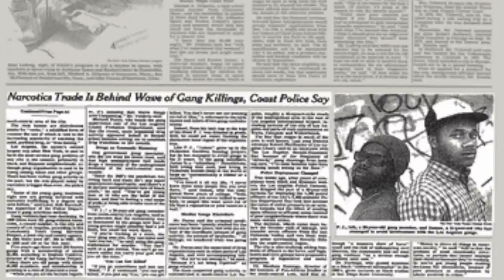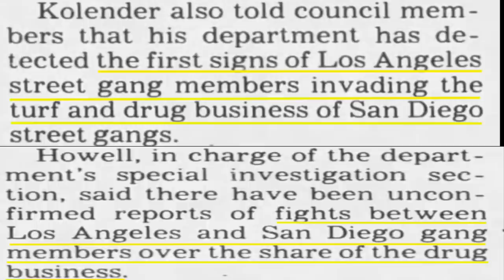3.31.1 Mitchy Slick on Growing Up in Southeast San Diego During the Crack Era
Charles  Mitchy Slick Mitchell, known professionally as Mitchy Slick, is an American rapper from San Diego, California. He is a member of the group Strong Arm Steady, along with rappers Phil Da Agony and Krondon. He performs solo with three albums released in addition to many collaborations. Mitchell is the CEO of Wrongkind Records. In Part 1 Slick talks about growing up in Southeast San Diego Lincoln Park and recalls Hustling in San Diego during the crack epidemic of the 1980s when he was a kid and when he first became aware of the Blood gang.

Las Vegas, NV - November 2020

CREDITS
Interview by
Kev Mac

Special Thanks to:
Melly Mel